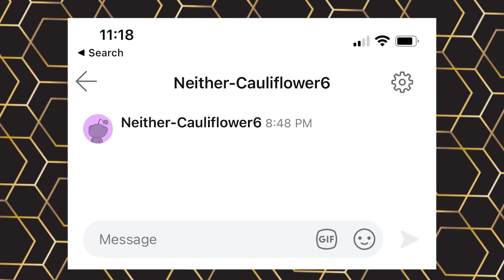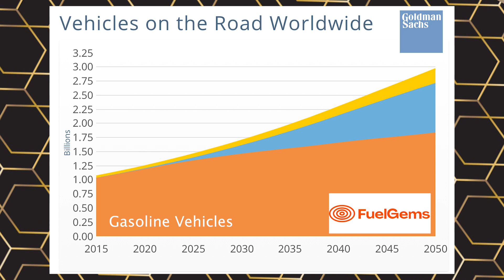Nanotech Startup Makes Cleaner Fuel - Investment Review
The US consumes 337 million gallons of gas every day. I dive into the investment opportunity behind the company that developed an additive that increases fuel efficiency by 9%

(Reposted from previous channel. Please conduct your own due diligence before deciding to invest)